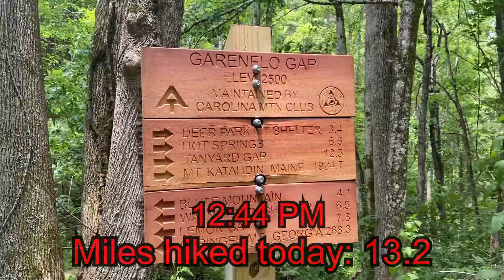Day 14 - 20.2 miles - Max Patch to Hot Springs - Rockslide on the Appalachian Trail 2020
ROCKSLIDE Hikes
Rockslide on the Appalachian Trail 2020
Northbound from Springer Mountain, Georgia

Videos are posted M/W/F at 8am EST and lag well behind where I’m actually at on the trail, due to both editing time constraints and safety.